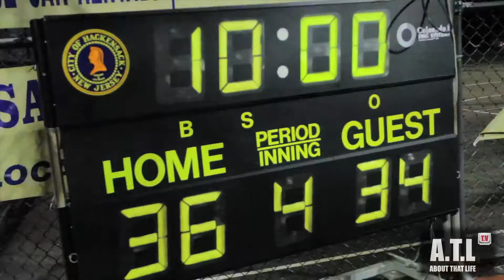AboutThatLifeTv Basketball Team play Hackensack in Hackensack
AboutThatLifeTv has a Basketball team in this years Hackensack Summer League...BillyLean shot and edited the video. for more videos check out our youtube page...thanks